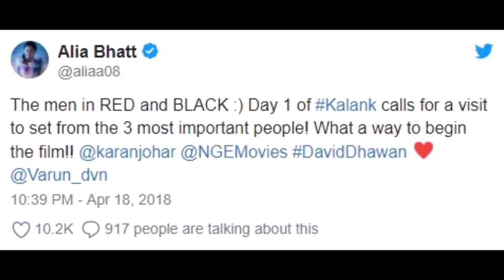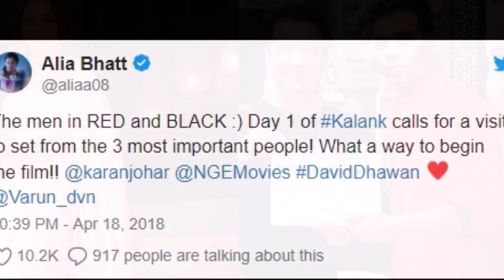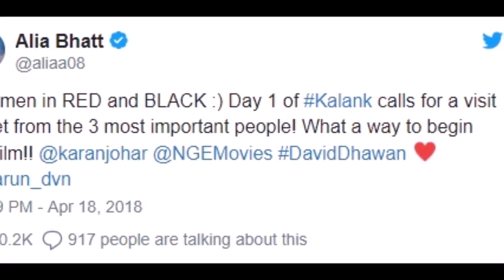'कलंक' की शूटिंग हुई शुरू, पहले दिन माधुरी दीक्षित से सेट पर टकराए ये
फिल्मकार करण जौहर की आगामी फिल्म 'कलंक' की शूटिंग शुरू हो गई है. दिग्गज अभिनेत्री माधुरी दीक्षित ने बुधवार को एक ट्वीट के जरिए इसकी जानकारी दी. माधुरी ने कहा, "अनिल कपूर और इंद्र कुमार के साथ 'टोटल धमाल' की शूटिंग खत्म की और यह हमेशा की तरह शानदार रही. अब 'कलंक' के सेट पर पहुंची हूं और करण के साथ लुक टेस्ट कर रही हूं. यह सेट काफी बेहतरीन है. आपके सामने इन दोनों फिल्मों को सामने लाने का इंतजार नहीं कर पा रही हूं." बता दें, इस दौरान माधुरी के साथ वरुण धवन और आलिया भट्ट भी फिल्म के सेट पर पहुंचे.

गौरतलब है कि वरुण धवन और आलिया भट्ट इससे पहले अपनी फिल्म 'बद्रीनाथ की दुल्हनिया' में माधुरी दीक्षित और संजय दत्त के हिट सॉन्ग 'तमा तमा' पर थिरकते नजर आए थे और इस गाने के लिए खुद माधुरी ने भी दोनों स्टार्स का सपोर्ट किया था. बद्रीनाथ की दुल्हनिया में फिल्म के गाने को रीक्रिएट कर पेश किया गया था और इस गाने को दर्शकों द्वारा भी काफी पसंद किया गया था.

करण के साथ अभिनेता वरुण धवन और अभिनेत्री आलिया भट्ट की यह चौथी फिल्म है. उन्होंने फिल्मकार और निर्माता साजिद नाडियाडवाला के साथ एक फोटो साझा की. इसमें दोनों फिल्म की क्लिपबोर्ड को पकड़े नजर आ रहे हैं. वरुण ने इस फोटो को ट्वीट करने के साथ एक संदेश में लिखा, "शुरू हुई 'कलंक' की शूटिंग." आलिया भट्ट ने भी ट्वीट पर करण, डेविड धवन और नाडियाडवाला के साथ फोटो साझा कर कहा, "फिल्म 'कलंक' की शूटिंग का पहला दिन. इन अहम लोगों ने मुझे इस सेट को देखने का आमंत्रण दिया. इस फिल्म की शुरुआत का शानदार तरीका है."

इस फिल्म के माधुरी के अलावा, संजय दत्त, आदित्य रॉय कपूर और सोनाक्षी सिन्हा को भी मुख्य भूमिका में देखा जाएगा. अभिषेक वर्मा के निर्देशन में बनने वाली यह फिल्म 19 अप्रैल, 2019 में रिलीज होगी. इस फिल्म के निर्माता करण, नाडियाडवाला, हीरू यश जौहर और अपूर्वा मेहता हैं. गौरतलब है कि करण जौहर और उनके पिता यश जौहर ने इस फिल्म को बनाने का सपना 15 साल पहले देखा था और अब 15 साल बाद फाइनली इस फिल्म की शूटिंग को शुरू कर दिया गया है और फिल्म की कास्ट में भी सभी बड़े सितारों का नाम शामिल है. इस वजह से इस फिल्म को लेकर फैन्स की उत्सुकता अभी से ही काफी ज्यादा है.